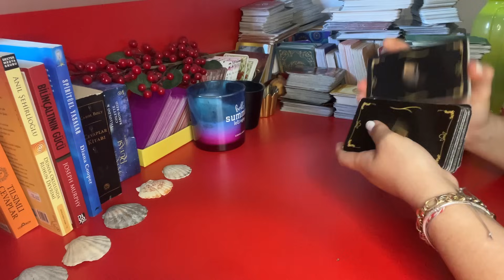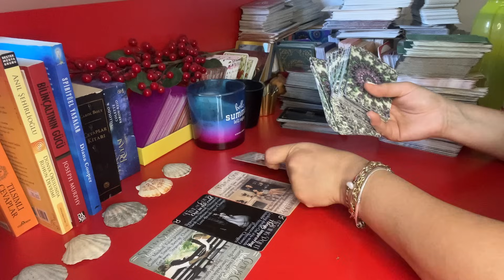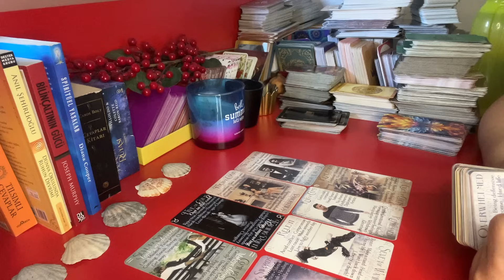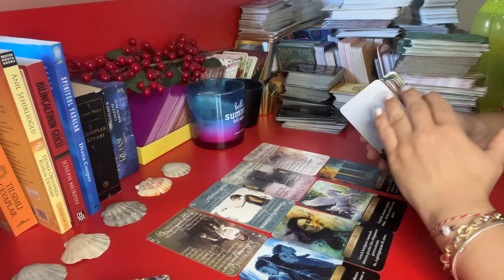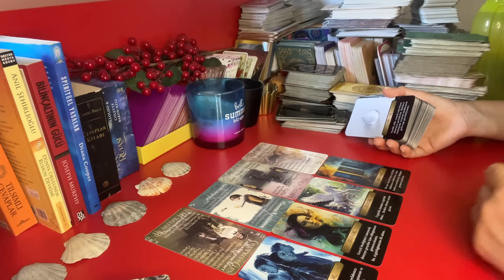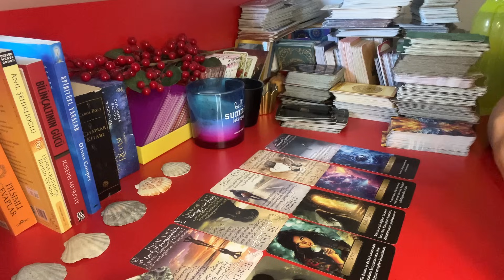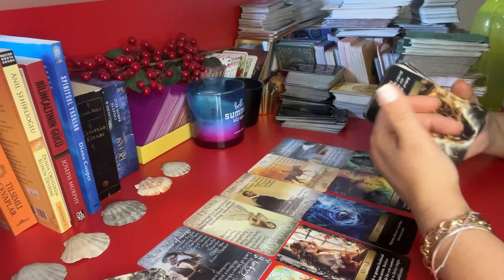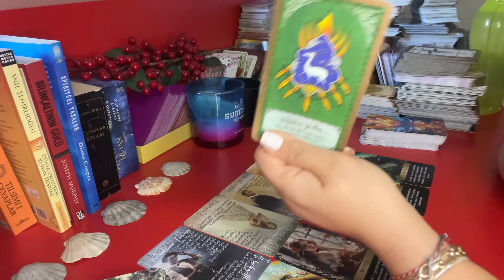🤴🏻🔥✅BU AKŞAM SENİNLE İLGİLİ NE DÜŞÜNDÜ?